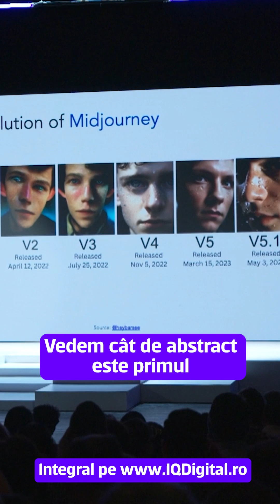Paul Roetzer: Instrumentele A.I. își dublează performanța la fiecare 12 luni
Această secvență face parte din prezentarea lui Paul Roetzer, fondatorul Marketing AI Institute, susținută pe scena IQ DIGITAL Summit Cluj, și poate fi ușor asimilată unui ghid de utilizare a inteligenței artificiale în industria de marketing și nu numai.

Prezentareaa integrală aici